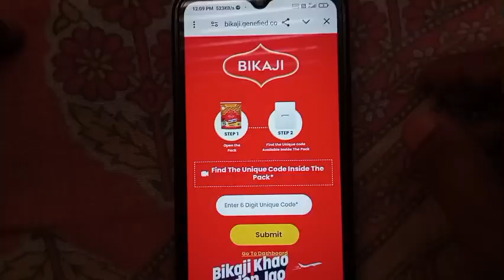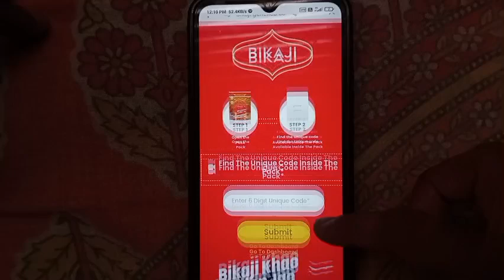Bikaji Khao London Jao Offer 2024 !! Win Prizes London Trip Scooty Smart TV Cashback Daily